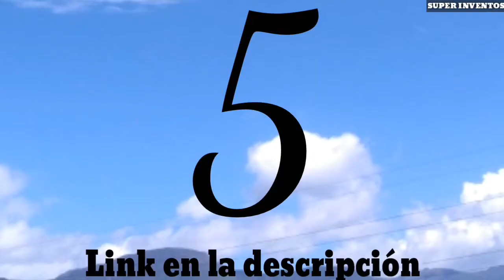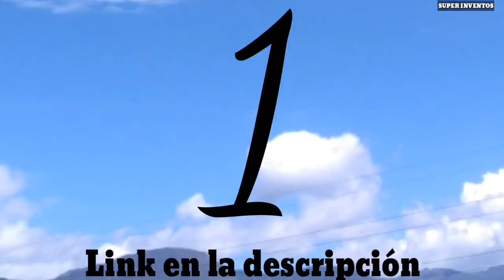✅ 7 mejores COCEDOR DE HUEVOS (amazon 2021)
COCEDOR DE HUEVOS

InnovaGoods Set Cocedor de Huevos, Silicona y PP, Blanco, 6x6x10 cm, 7 Unidades

Princess 262043 Cocedor para 3 huevos, acero inoxidable

Lékué Ovo semiesfera Rojo Cocedor de Huevos, Silicona

Chefman Hervidor/preparador de huevos eléctrico, rápido, de cubierta, vaporera de huevo duro y escalfador, capacidad para 6 huevos con charola extraíble, Rojo, 6-egg capacity, 1

Cuisinart CEC-10 Hervidor de huevos

Chef'sChoice 810 Gourmet - Olla de huevos con capacidad para 7 huevos, suave, medio, duro y escalfado, cuenta con temporizador electrónico, señal audible, diseño de acero inoxidable antiadherente, 7 huevos, color plateado

Dash DEC012RD Deluxe olla de cocción rápida eléctrica para huevos duros, escalfados, revueltos, omelets, verduras al vapor, mariscos, dumplings y más, capacidad de 12, con función de apagado automático, color rojo, Negro, 12 Capacity, with Auto Shut Off Feature, 1